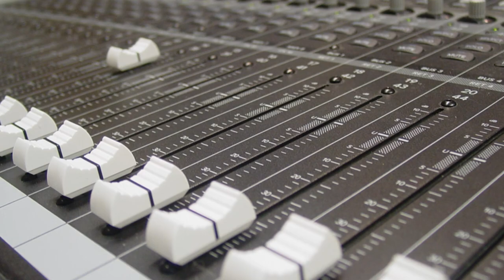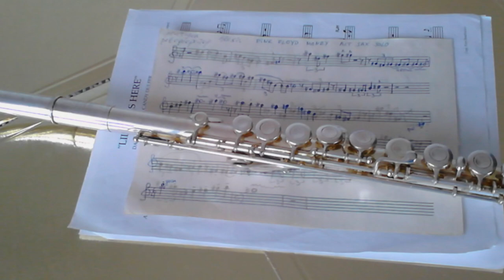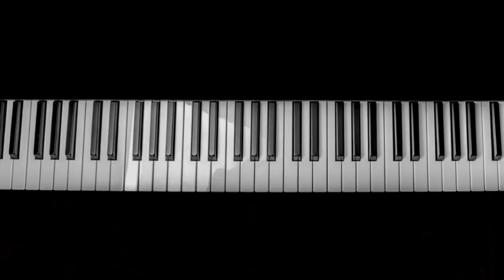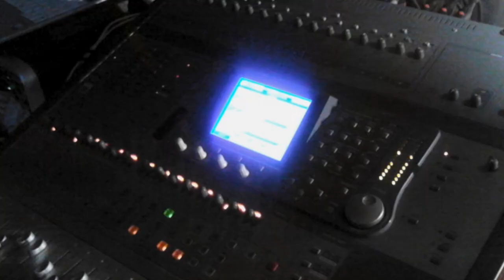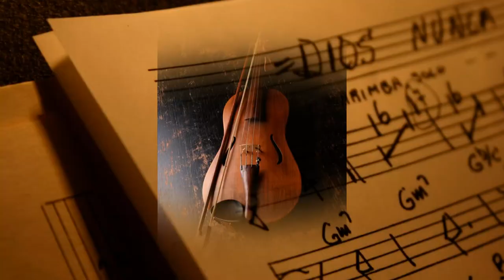Rumen Mitev - Maima`s Mood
Jazzy Groovy Lounge,  Funky House,  Rock-Fusion
Rumen Mitev- music, saxes, flute, all vocals, programming
Rumen Hristov- guitar
Valentin Trendafilov- bass